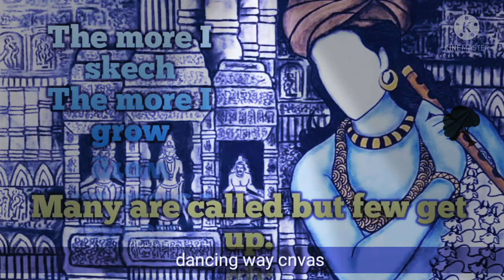How to step by step canvas board / oil colour painting // how to use oil colour cermik art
today's Video
canvas board painting

oil colour. on canvas board
gandhi ji on canvas board
dancing  on canvas board
Krishna on canvas board
raslila gopika on canvas board

is s mujhe video upload krne me motivation milta